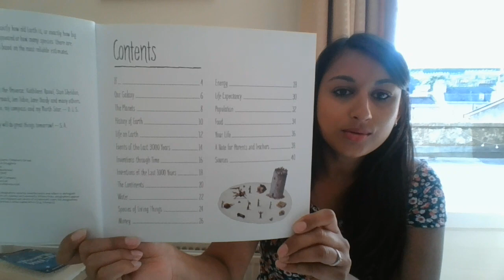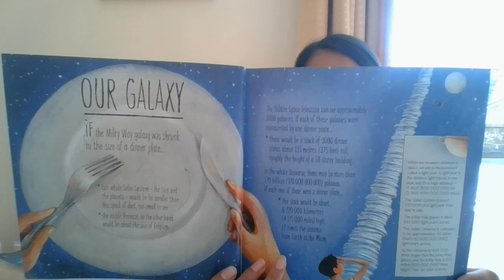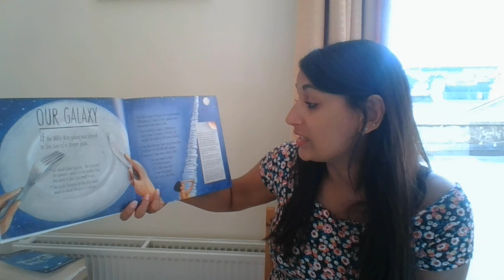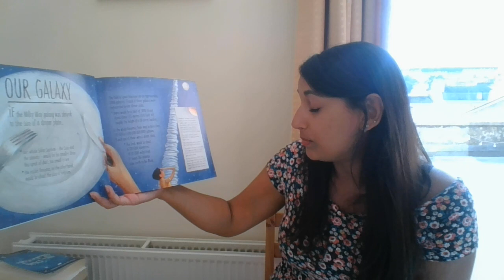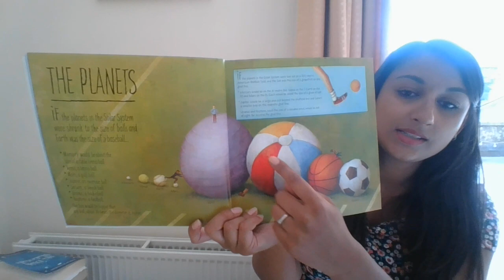Miss Downing reads part 1 of IF by David J Smith to Year 6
Miss Downing reads part 1 of IF by David J Smith, Published by Hachette Children's Group
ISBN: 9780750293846